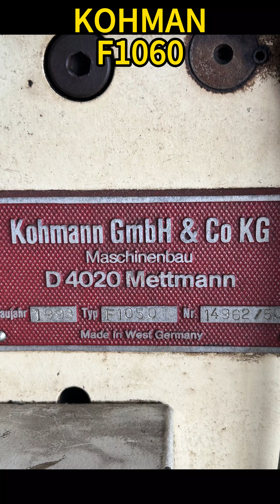KOHMANN F1050 for sale